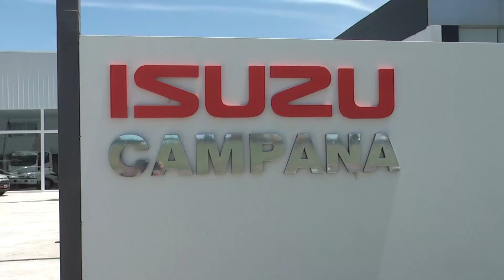Noticias de Hoy 16-02-18